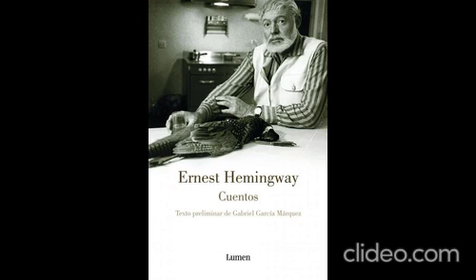Cuento "El viejo en el puente", de Ernest Hemingway